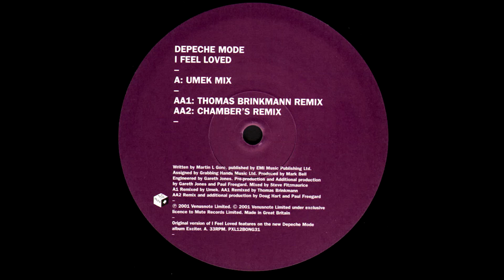Depeche Mode – I Feel Loved (Umek Mix)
Label: Mute – PXL12BONG31
Format: Vinyl, 12", 33 ⅓ RPM, Single, Promo
Country: UK
Released: 2001
Genre: Electronic